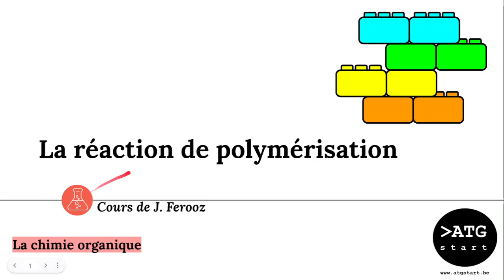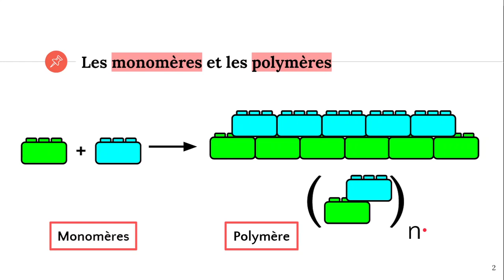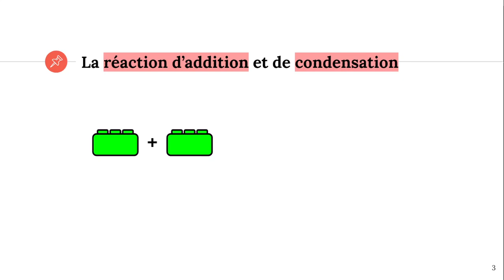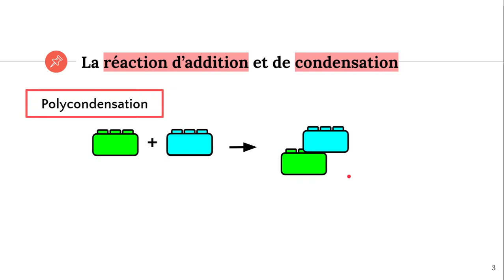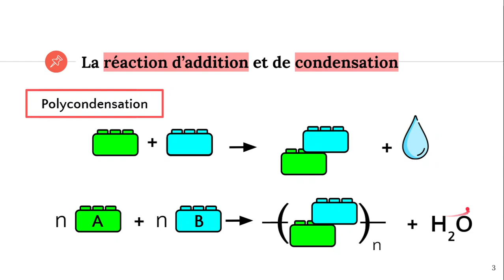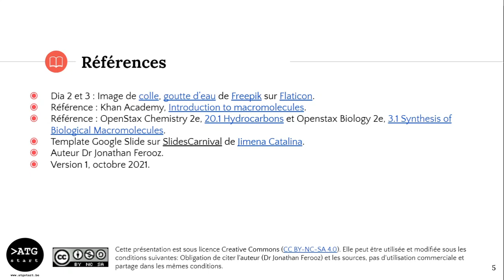La réaction de polymérisation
✔️ @ATG start